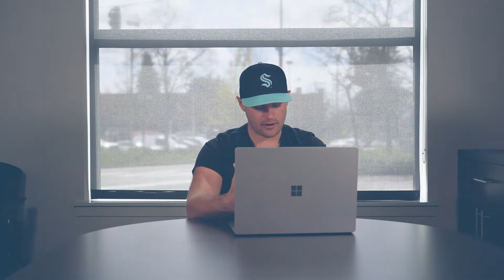King County Real Estate Market Update | April 2022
In this King County Real Estate Market Update, I share King County stats from March 2022 along with my own perspective on the market.

Thinking about buying or selling a home in King County soon? Please don't hesitate to reach out! I'd love to bring value to your home buying or selling experience too!